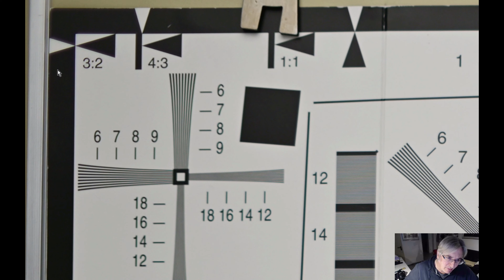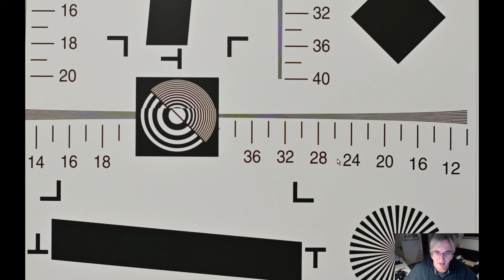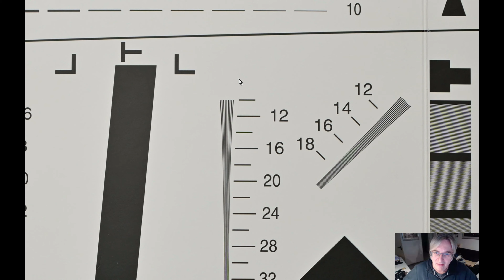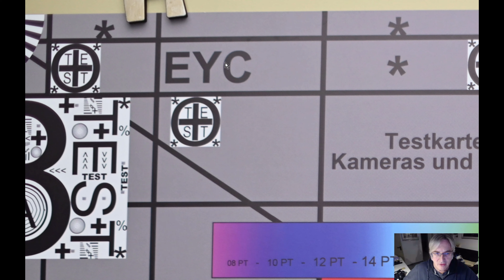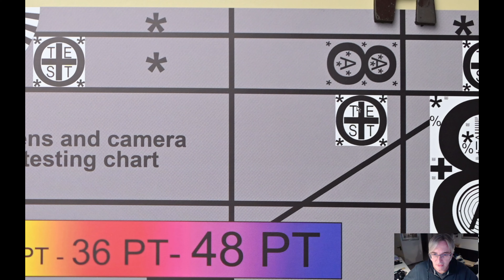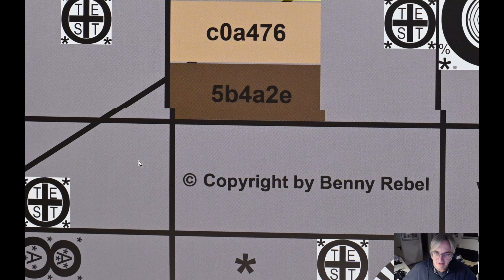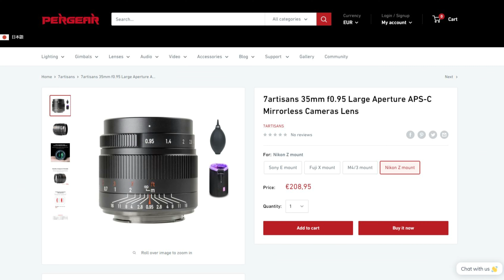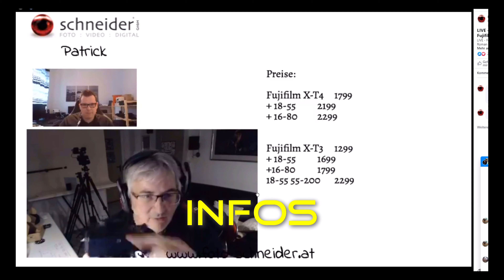f0.95 nur eine Hausnummer? Das 7Artisans 35mm f0.95 APSC für den Nikon Z-Mount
Magic oder doch nur eine Nummer! Blende f0.95 Objektive sind bei Enthusiasten begehrt. Der Preis bei solchen offenblendigen Objektiven liegt im Normalfall sehr hoch. Dennoch hat es 7Artisans geschafft hier für einige APSC Kameras etwas auf den Markt zubringen das brauchbar ist und sich nicht verstecken muss. Ich habe einmal für meine NIKON Z-50 das  35mm f0.95 APSC für den Nikon Z-Mount getestet.

Content:
Einleitung 00:18
Haptik 01:14
Wie wurde getestet 02:41
Testchart 1 03:39
Testchart 2 11:08
Fazit 17:52
Fotos 20:22